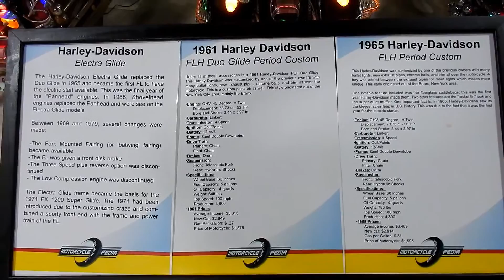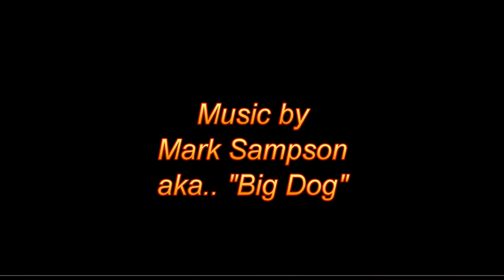Motorcycle Pedia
Motorcycle Pedia Museum
Newburgh, N.Y.
Filmed Sept. 19, 2015